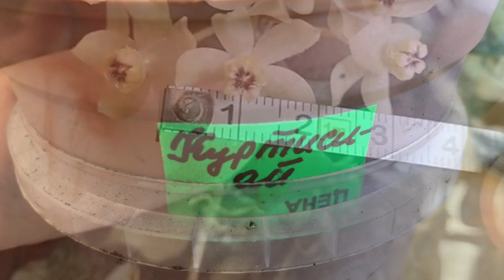11.10.23 Нове захоплення. Хойі! Продовження незабаром!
Моє нове захоплення - хойя! Початок жовтень 2023 року!
Знайомлюсь, вчуся!
Слава Украіні!